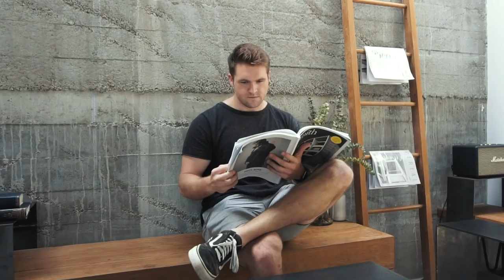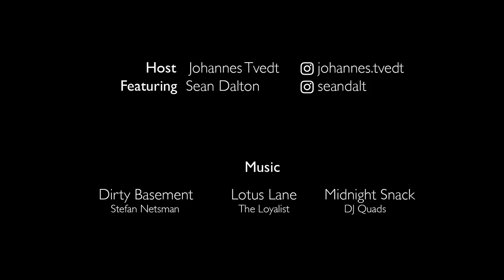NomadCities - Chiang Mai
Explore Chiang Mai with our host Johannes Tvedt and this episode's guest, Sean Dalton - a photographer who moved to Chiang Mai from the United States.

A NomadCities episode is a trailer on what life is like for a foreigner in cities around the world. NomacCities is a mini documentary series featuring cities from the perspective of someone who took the plunge and moved there.

By the founders of SafetyWing - A borderless social safety net as a membership.